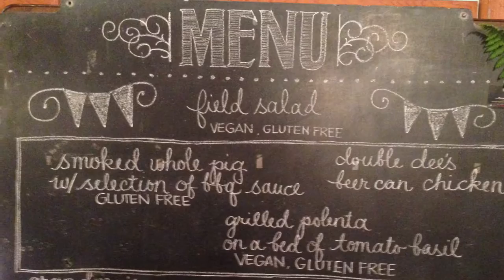Pig Roast Wedding in the Adirondacks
Fun full service wedding, with cocktail hour & a half!  Pastured pig with a few special garnishes. A Strawberry Shortcake bar with a naked cake.